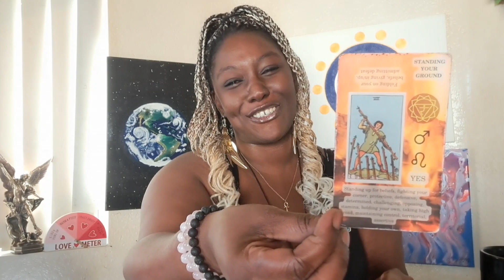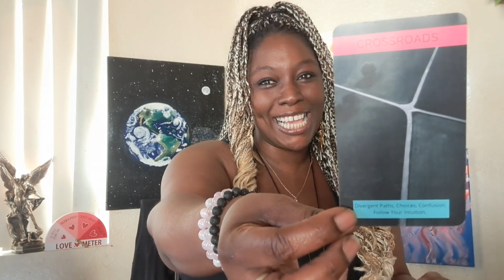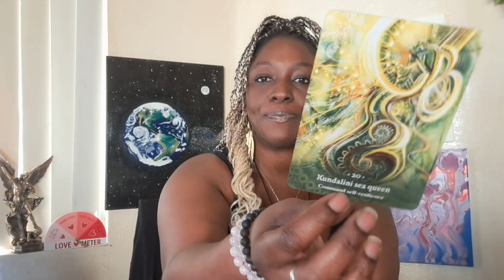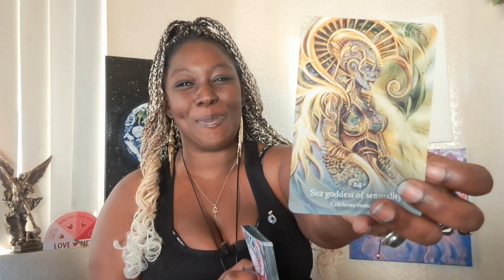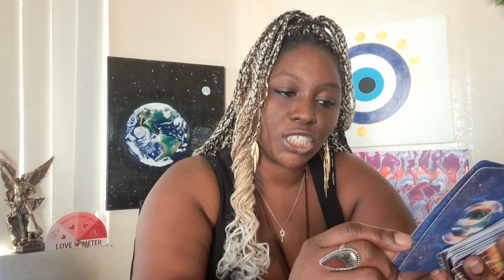Love yourself for clarity and to attract the love you deserve ❤️ 🤗😚